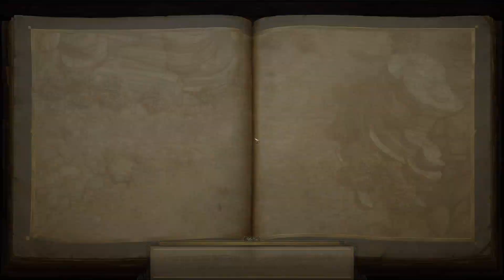Let's Play Pathfinder Kingmaker part 57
We put a potential new companion.

This is a blind playthrough of Pathfinder Kingmaker, an RPG based on Paizo's Pathfinder by Owlcat Games.